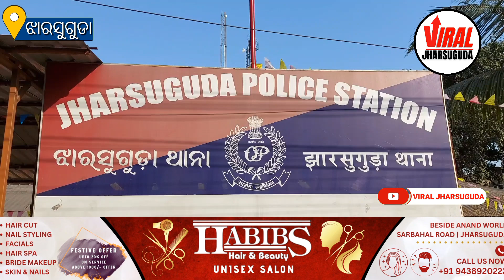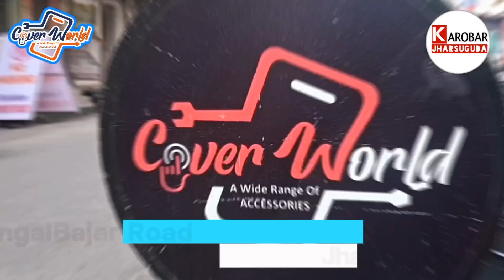ଦୃତ ଗତିରେ ଗାଡ଼ି ଚାଳନା କରିବା ସହିତଉଚ୍ଚ ଶଦ୍ଦ ସୃଷ୍ଟି କରୁଥିବା ୮ଟି ବାଇକ ଓ